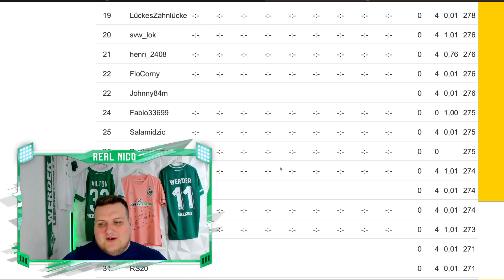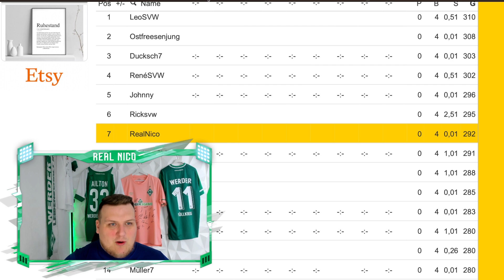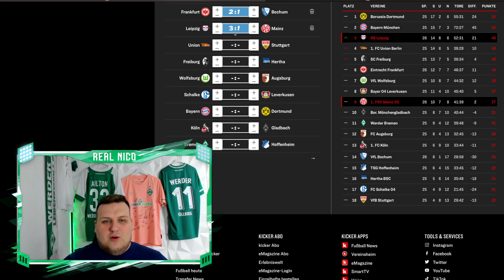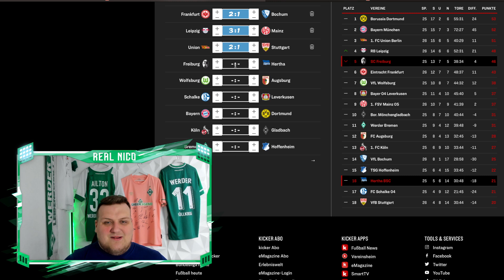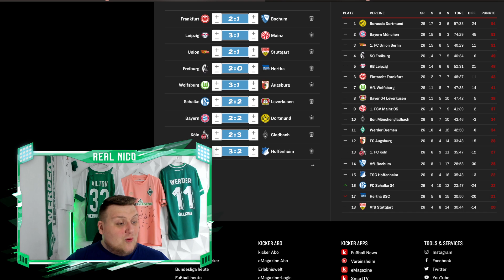BUNDESLIGA TIPPS : So endet der 26. SPIELTAG ! 😱 Meine BUNDESLIGA Tipps ! 🤔